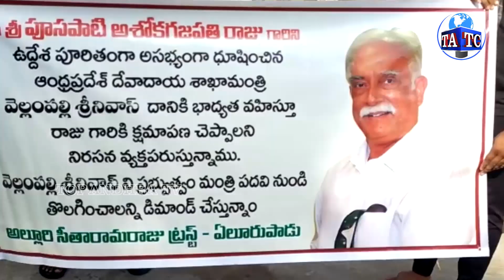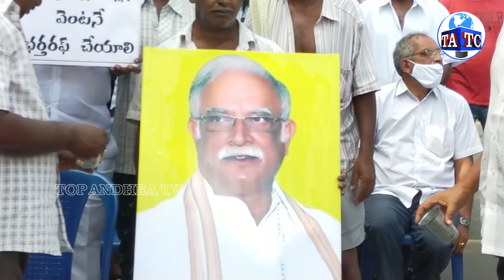Vellampalli Srinivas Comments On Pusapati Ashoka Gajapathi Raju | Politics | Andhra TV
Ap Live News, Ap Today News, AP Breaking News. tollywood, Film News, Celebrity News.